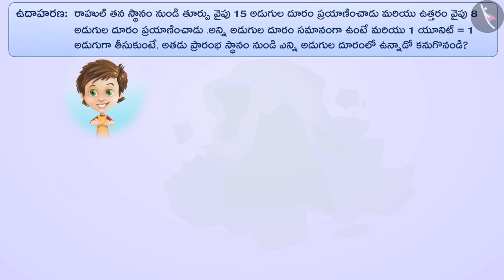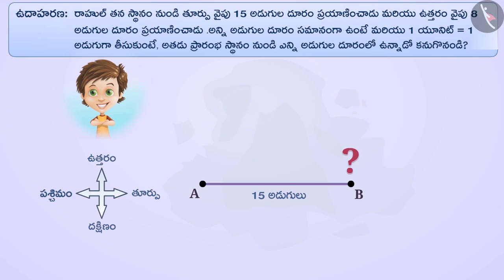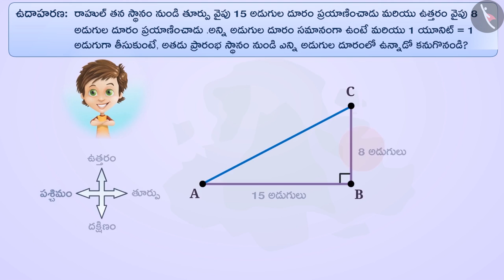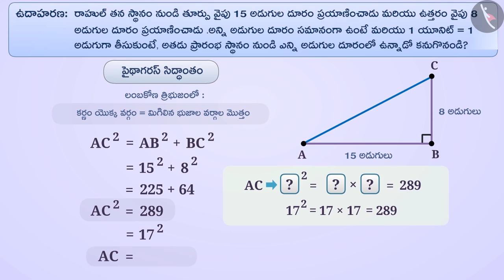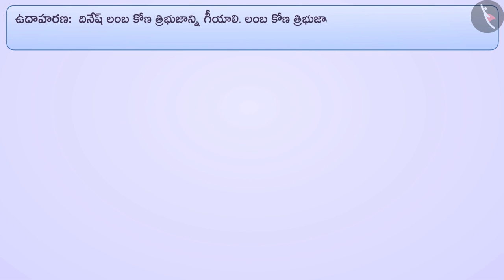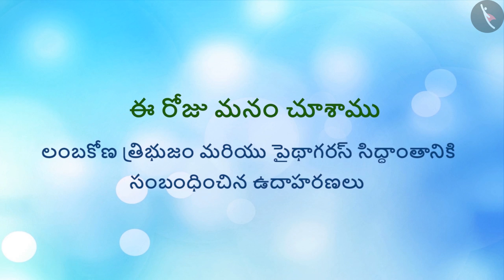లంబకోణ త్రిభుజం & పైథాగరస్ సిద్ధాంతం|Part2/3|Rgt. Angled Triangle& Pythagoras Property|Telugu|Class7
"లంబకోణ త్రిభుజం & పైథాగరస్ సిద్ధాంతం|Part2/3|Rgt. Angled Triangle& Pythagoras Property|Telugu|Class7 | త్రిభుజాలు | कक्षा 7 | NCERT | త్రిభుజం మరియు దాని ధర్మాలు

Congruency among triangles- SSS criteria | Triangles | Grade 7 | NCERT | The triangle and its properties

Welcome to part 2 of Right-angled triangles and Pythagoras property. In this video, we will discuss various examples of Right-angled triangles and Pythagoras property.